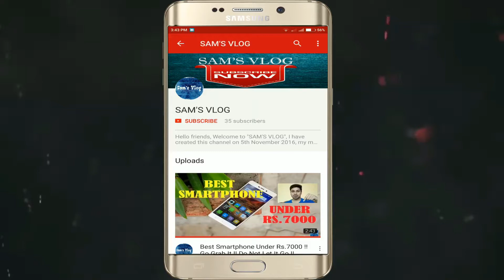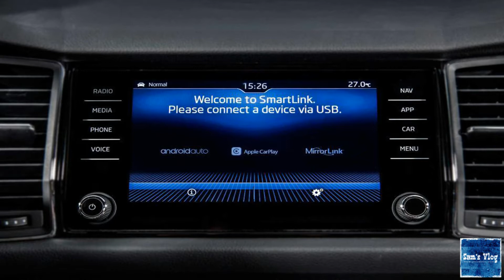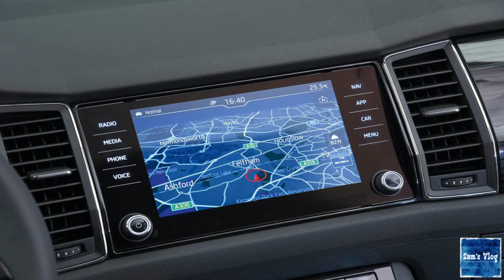Skoda Kodiaq India Launch !! Review !!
Friends, in this video I have talked to you about the all new SKODA KODIAQ. This is the first ever 7 seater SUV model from the famous Czech automaker. I have given all other detailed information about this beast in this video. To get those information watch is video till the end.

I hope this video will become informative for you. Please do like and share this video so that everyone else get to know about this awesome car and write down the suggestions in the comment box below about the topic on which you want to watch the next videos from me. It's free.